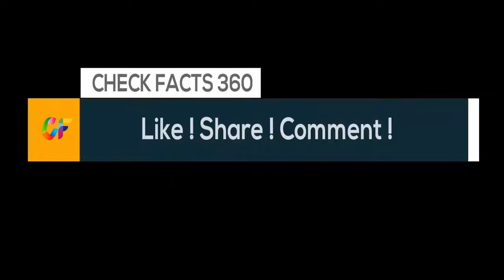America’s Most Popular Luxury Vehicles 2017 vs 2016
Since the dawn of the automobile, luxury models have been a symbol of status and success, and the source of countless automotive aspirations. Luxury vehicles showcase high-end amenities and advanced safety technologies, as well as the latest in entertainment features and communications equipment. Most luxury brands experienced a bit of a sales downturn in 2017 versus 2016, but a few had a positive year. Audi, Infiniti, Jaguar and Maserati grew sales in 2017, while Cadillac and Lexus both declined about 8 percent compared to a year ago. The top five luxury brands overall were Audi, BMW, Cadillac, Lexus and Mercedes-Benz. Note: Given the popularity of SUVs in America, this list includes luxury cars and crossovers.